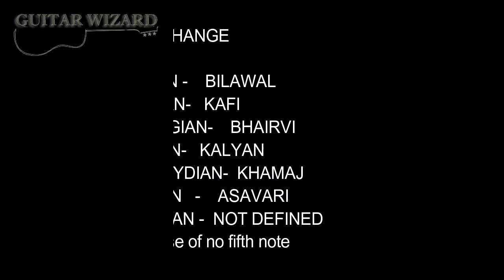Relation between Guitar modes and ragas-Advance Guitar lesson in hindi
Modes are built by playing parent scales from each note; they have the same notes as the parent scale, but use different intervals.

As you read in the parent scale section, if you play the C major scale from the notes D to D, you produce Dorian.

Though Dorian contains the same notes as C major, they have distinct sounds when played on the guitar.

As you can see, the major scale and Dorian mode have different intervals:

Major – R 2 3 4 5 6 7

Dorian – R 2 b3 4 5 6 b7

Because of this, the major scale and Dorian are applied to different chords in a soloing situation, major over maj7 and Dorian over m7.

Here’s a quick guide to remember how modes differ from scales:

Parent scales and modes share the same notes, but are used to solo over different chords.

This may still be a bit fuzzy, especially if you’re new to learning guitar scales and modes. Not to worry, as you study the lessons below, this theory will become clear.

The most important thing is that you apply these modes to the guitar, both from a technical and improvisational standpoint.

Often times theory will be hard to understand on paper, but it makes total sense when played on the guitar.
Other best video tutorials include-

Guitar Tabs of Popular bollywood Tunes

Best Guitar Tutorials -